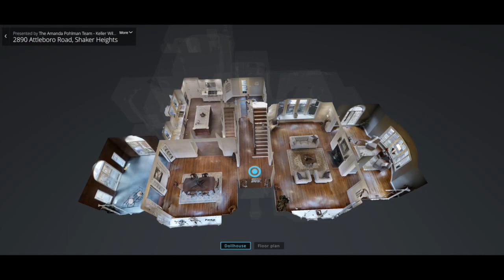Shaker Heights Home For Sale: 2890 Attleboro Road, Shaker Heights, Ohio